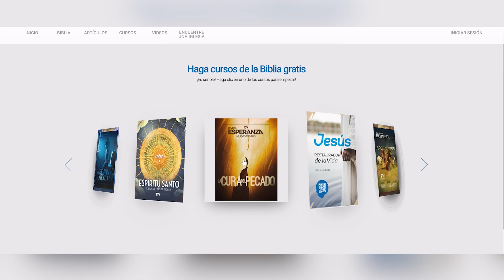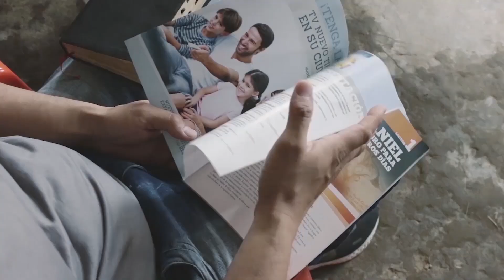Impacto de la semana especial JESÚS VENCIÓ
Tu donación financiera como ángel de esperanza nos ayuda, por ejemplo, a producir varias programaciones especiales cada año que son de bendición para la vida de miles y miles de personas. Hace pocos días tuvimos la oportunidad de disfrutar JESÚS VENCIÓ, que causó un gran impacto en hogares de toda Sudamérica y el resto del mundo, inspirando a nuestros televidentes, oyentes e internautas a aprender más de Jesús en el marco de una fecha tan significativa como fue Semana Santa. Te lo contamos en el siguiente video.

*Las donaciones financieras de nuestros ángeles de esperanza permiten que como Red Nuevo Tiempo podamos llegar cada día a más hogares con un mensaje que transforma vidas. Ingresa a nuestro sitio en internet para unirte al proyecto